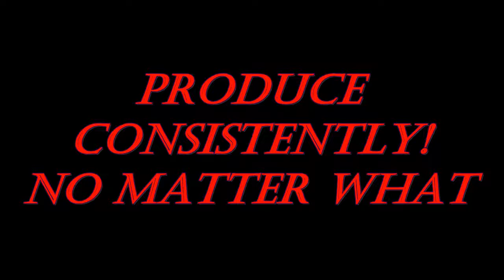Brian Brushwood SCAM SCHOOL - Skype It Interview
Today on Skype It (Part of Really Random Rants) we interview world known magician Brian Brushwood! Brian is best known for doing the Youtube show's Scam School and The Modern Rogue as well as Netflix's Hacking The System! Brian can also be found doing live shows...and mostly in a bar in Texas!
Brian Brushwood:
Twitter.com/shwood